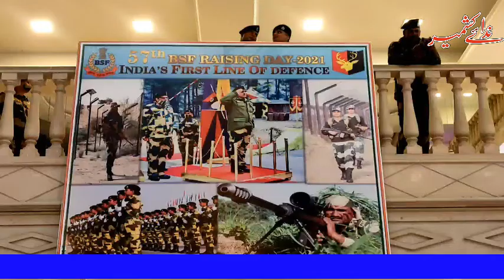martial music display at City Walk Mall, in Srinagar on November 29, 20021